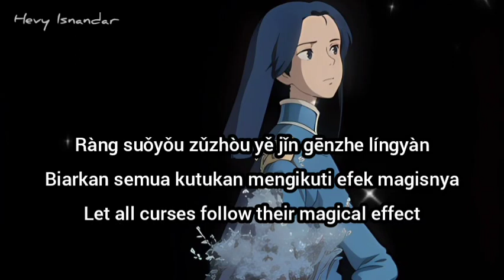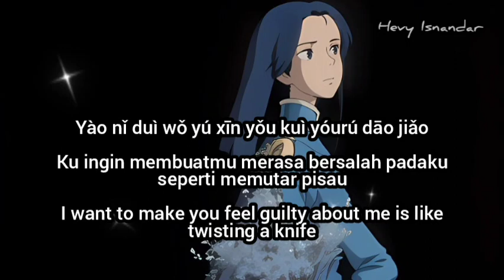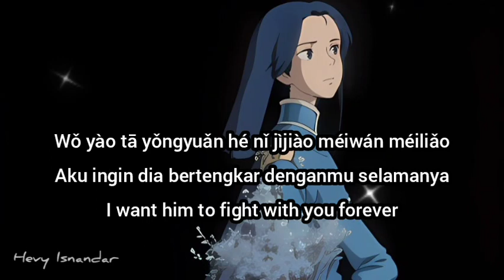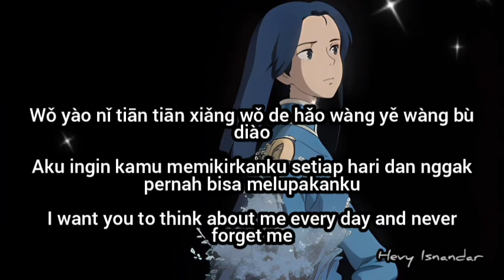王嘉一 : 我要 Wo Yao - Ku Ingin - I want (Subtitle Indonesia English Pinyin)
Singer : 王嘉一 Wang Jiayi
Title : 我要 Wo Yao -  Ku Ingin - I want